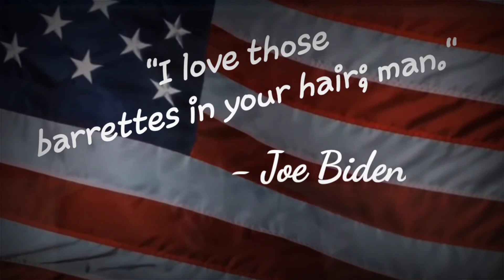Joe Biden being Joe Biden; man.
Joe Biden being Joe Biden.